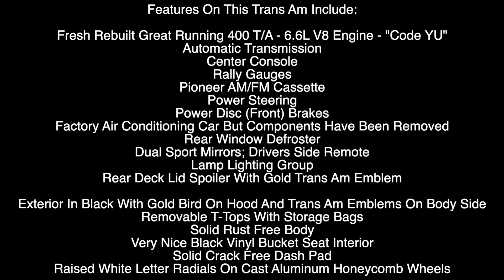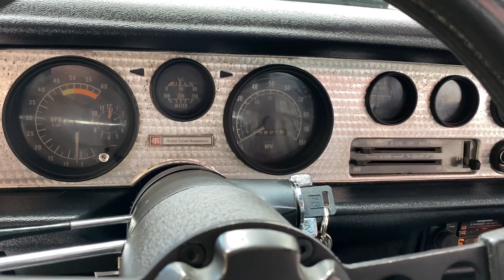1978 Pontiac Trans Am ***SOLD SOLD SOLD***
SOLID BLACK TRANS AM
Trans Am Is The Ultimate Firebird. Built To Go All The Way. An Eye Catching, Head Turning, Heart Wrenching, Awe Inspiring Legend. A Lot Of It Has To Do With The Ominous Air Extractors, Deflectors And Air Dam. With Its Distinctive Styling, The Firebird Seemed To Attracted A Different Audience From Other Muscle Cars Of The Same Era.

Features On This Trans Am Include:

Fresh Rebuilt Great Running 400 T/A - 6.6L V8 Engine - "Code YU"
Automatic Transmission
Center Console
Rally Gauges
Pioneer AM/FM Cassette
Power Steering
Power Disc (Front) Brakes
Factory Air Conditioning Car But Components Have Been Removed
Dual Sport Mirrors; Drivers Side Remote
Lamp Lighting Group
Rear Deck Lid Spoiler With Gold Trans Am Emblem

Exterior In Black With Gold Bird On Hood And Trans Am Emblems On Body Side
Removable T-Tops With Storage Bags
Solid Rust Free Body
Very Nice Black Vinyl Bucket Seat Interior
Solid Crack Free Dash Pad
Raised White Letter Radials On Cast Aluminum Honeycomb Wheels